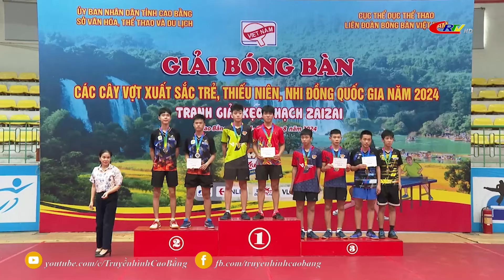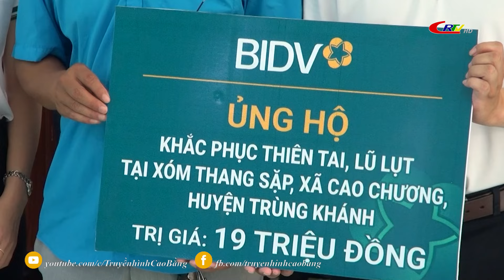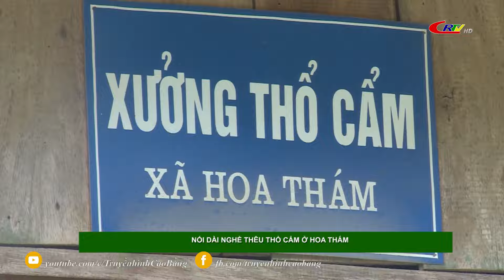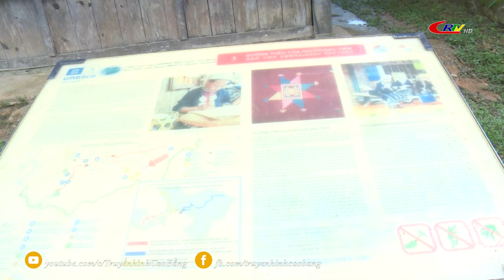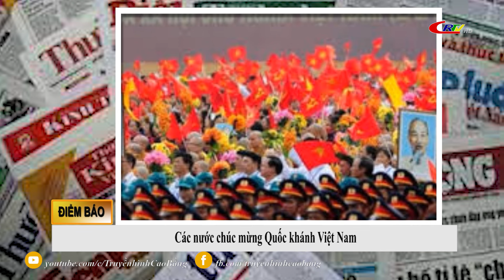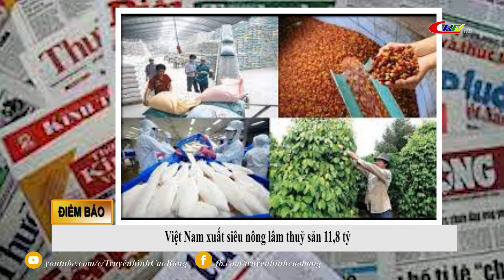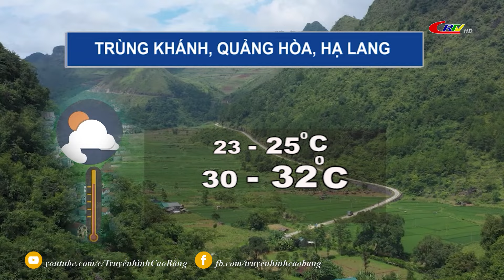Cao Bằng ngày mới ngày 02/9/2024